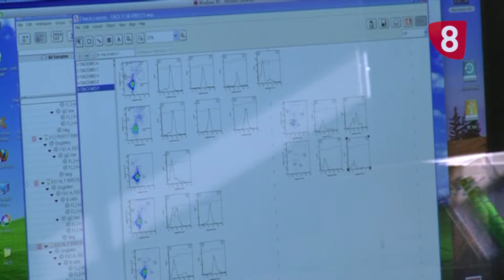El CIC identifica un gen implicado en la formación de linfomas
El 4% de los casos de cáncer que se diagnostican cada año son linfomas. Uno de los tipos más complicados en cuanto a diagnóstico y tratamiento. Investigadores del Centro del Cáncer de Salamanca acaban de publicar una novedosa investigación desarrollada con el Centro del Cáncer de Miami que determina la implicación de un gen en la formación de linfoma, lo que abre la puerta a futuros fármacos.